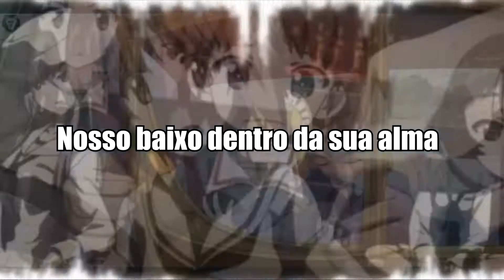cyka blyat - [tradução] AMV Hogar Channel (Girls und Panzer)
cyka blyat

Autor:  DJ Blyatman & Russian

[] suporte ao DJ Blyatman & Russian []